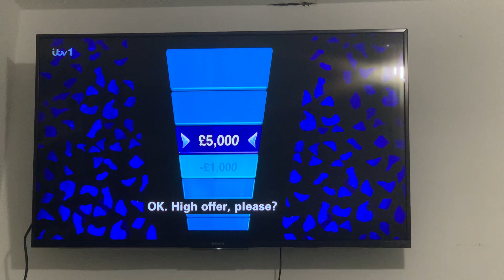The Chase | Mark Labbett The Funny Guy Said "Minus 1 Fousand" So Funny.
Sorry I Uploaded This Video So Late In The 6th February 2024, I Actually Recorded That On The TV On The 5th February 2024 About Mark Labbett The Funny Guy Saying "Minus 1 Fousand" So Funny. This Is The Same Episode Where Mark Labbett The Funny Guy Made a Mistake and Going Like "No! You Idiot" So Funny, That's Where He Was Nearly On The Last Hurdle After Bradley Walsh The Funny Words Guy Stopped The Clock On 2 Seconds Remaining After Mark Labbett The Funny Guy Made a Mistake, I Hope You Will Enjoy For "ITV's The Bublic Gamer2 and The Chase" YouTube Channel.